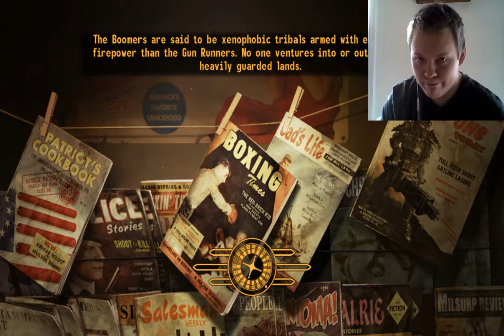Fallout New Vegas-Part 1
Smule, Steam: drwhorox1998
Skype: The Doctor
XBox 360: My Names Doctor